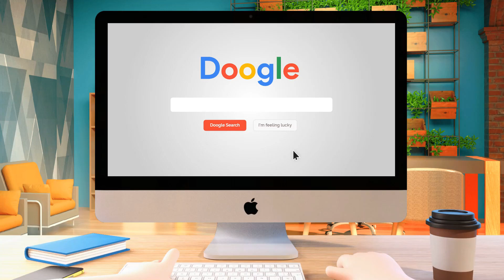Allah Save Me | Baby Nursery Rhymes | Islamic Poem for Kids | Rhyming Poems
{Tags}